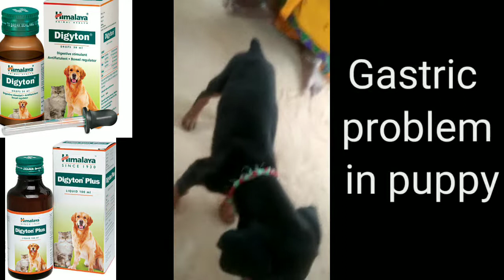Digyton. or Digyton plus. Pet को क्यों दी जाती है ? और किस में काम आती है in hindi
Hello everyone, I'm Yogesh Kumar and I welcome you to your favourite YouTube channel that's Bansur pet shop clinic (B p c).

 HimalayaDigyton Drop (30 ml)

For More Details About Dog Breeds,  Please Call Us Between 09:00 Am to 06.00 Pm on 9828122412 (WhatsApp Enabled)

Pawsitively Pet Care Himalaya Digyton Plus Syrup For Dogs & Cats - 100 ml (Pack Of 2)
The Himalaya Digyton Plus is formulated to help digestion by stimulating the secretion of relevant enzymes in the stomach. It's antibacterial, antispasmodic and bowel regulating properties also help to control gastric infections that are commonly associated with adult dogs. Key ingredients in this formula include Black Pepper and Licorice. Black Pepper helps overall digestion thanks to its sialagogue action which prompts the secretion of saliva in the stomach. It also has anti-flatulent and digestive properties. The liquorice on the other hand helps to treat gastric infections and abdominal pains. It also has spasmolytic action.

Product type: Digestive stimulant for adult pets

Suitable for cats and dogs

Key ingredients include Black Pepper and Licorice

Generally used on indications of Indigestion, colic, flatulence, intolerance to sudden food changes, Irregular bowel movement and functioning

Shake bottle before use

Please consult a vet before using (esp. for dosage recommendations)

Check for possible allergens

Dosage Instructions (As recommended by Himalaya)

Small Breed Dogs - 5 ml twice daily

Large Breed Dogs - 10 ml twice daily

Cats 2.5 ml twice daily

Please Note:This is only a guide, check with a vet before starting your pet on Digyton Plus

HUFT Tip: When switching from one dog food to another, it is best to do so gradually. This will allow your pet's tummy to get used to the new food.

हम उम्मीद करते हैं की हमारा वीडियो यूज़फुल हेल्पफुल रहेगा तो आपको यह वीडियो पसंद आया हो चैनल को like कीजिए और sub. कीजिए और शेयर कीजिए और हमारे लेटेस्ट वीडियो को देखने के लिए बैल आइकन को प्रेस कीजिए  .